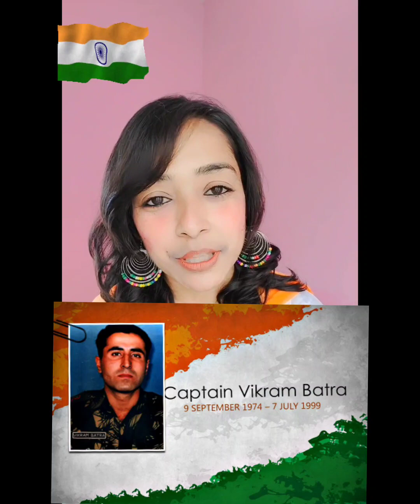HAPPY INDEPENDENCE DAY TO U ALL BACHA PARTY..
HAPPY INDEPENDENCE DAY TO ALLL
Hi, Bacha party.
This is christina vilies here. your educator, teacher. teaching you offline all classes of social studies for long 14 yrs.
now Iam getting new platform. As here on YouTube to educate you all. !!!

About the video :
As Today is Our 77th Independence Day. So On the Occasion Of This, I wll bring Some Important things which everyone should know for sure. So lets Start Somethings About the persons. who Fought for our country, and Alwazzzzz scarifices Their life For Us. and Martyred for our country. !!! JAI HINDDDD🇮🇳👨‍✈️🙏👨‍✈️🇮🇳👨‍✈️🙏🇮🇳👨‍✈️🙏👨‍✈️🇮🇳👨‍✈️

welcome to my personal channel. This includes current affairs, social studies, of class 8 , 9 , 10 , geography. 11 , 12th...funny video, latest updates related education and much more.

Created BY Christina vilies

christina vilies maam has been a pioneer in social studies coaching classes n a offline teachers also since 2009 and continue. she is coming with a bigger and better plan for you all! This channel with something for every students this year class 8 to 12. social studies and Geography... expecta lit of SMART STUDY TIPS, TIME TABLES, STRATEGIES for class 11, 12 and graduation and post graduation for Geography only...!!!
for Students and FULL SST AND GEOGRAPHY FOR CLASS 11 , 12 STUDENTS.

  Ppplllzzzz share like n follow
If anybody can donate dog food, medicine for stray dogs. Pllzzz clik above link. Atleast u can donate 100 , 200 rs per dog
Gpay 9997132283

* urgent need n your support to build a shelter for stray animals and food supplies , medicines n many more things *

My Name is Christina vilies, appeals all for raising funds . I am a individual feeder & doing job as teacher in private school from last 14 yrs, and frm last 8 yrs Iam feeding Stray dogs near by my areas, n Dan oder animals also. But now I lost My Job for some reason. N Now I Dnt have much amount to

class9, 10 exams
educational channel
Class 6 th to 12